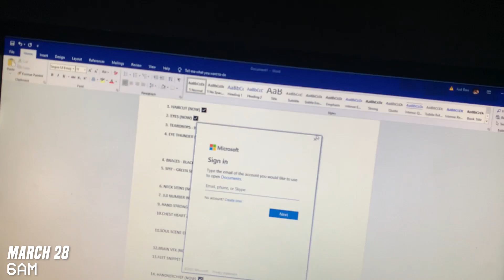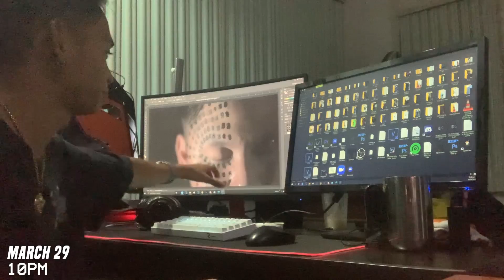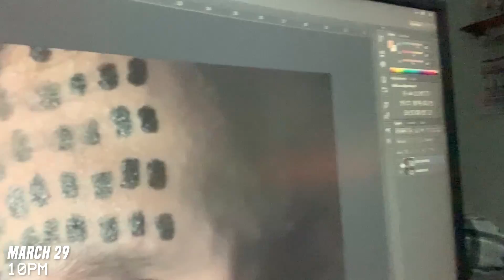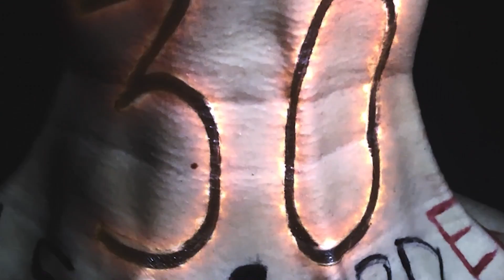EL ISOG 3.0 TEASER (BEHIND THE SCENE)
Shots & Edited by: JustRaw